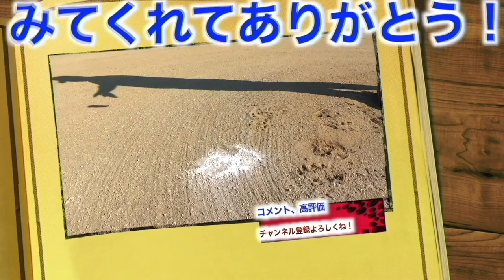【8万円ミット】埼玉武蔵ヒートベアーズ捕手陣のキャッチャーミット調査！とんでもないプレミア最高級ミットが現れた！！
埼玉武蔵ヒートベアーズリンク
・ホームページ